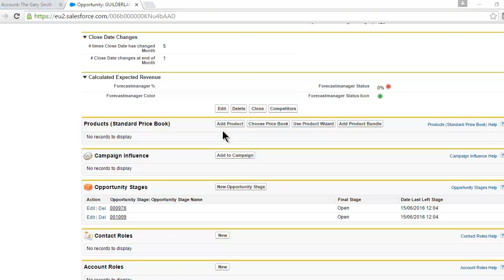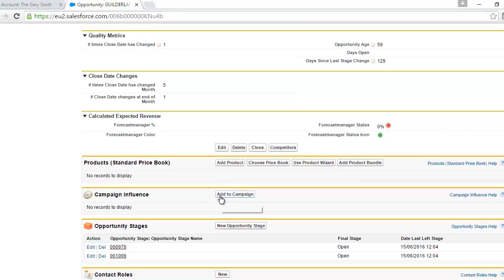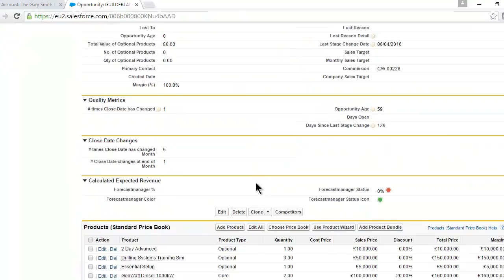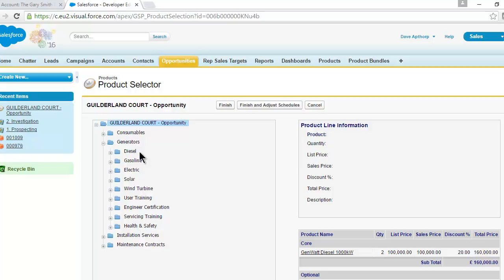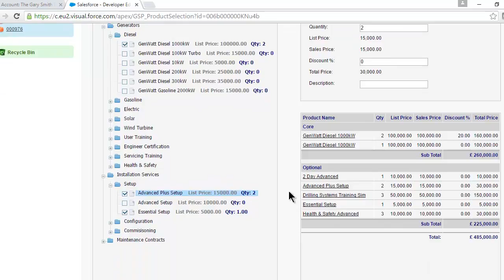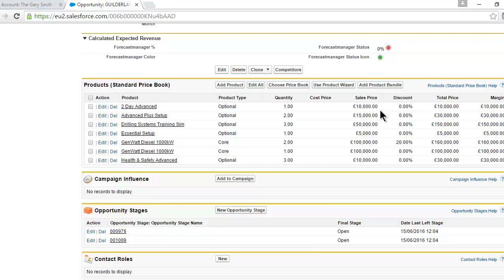Product Selection and Bundle Wizard for salesforce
Make it easy to add Products and Product Bundles to Opportunities in salesforce.

Sales people often complain that it's difficult to add Products to Opportunities in salesforce.

This means that Opportunity Products can be left off the opportunity. Either sales people give up looking for them. Or they simply get forgotten about.

The Product Selection Wizard makes it easy to add Products to Opportunities.

The Bundle Wizard means sales people can add multiple Products, the in the form of bundles created by the system administrator or product manager.

For more information or to requests a customized demo, visit our web